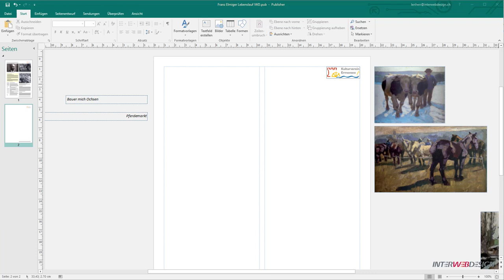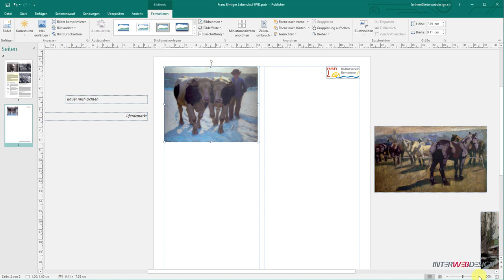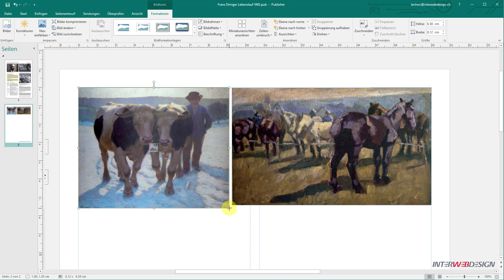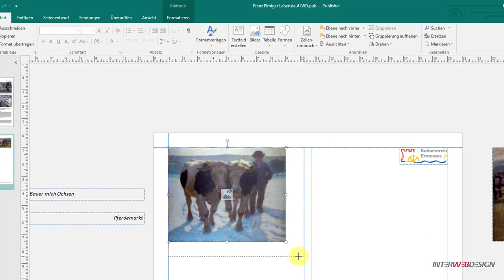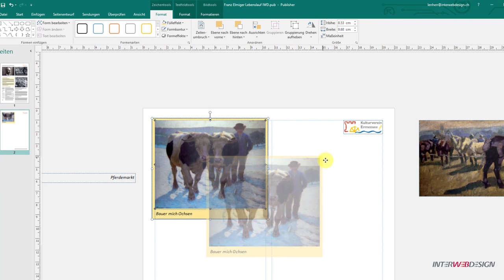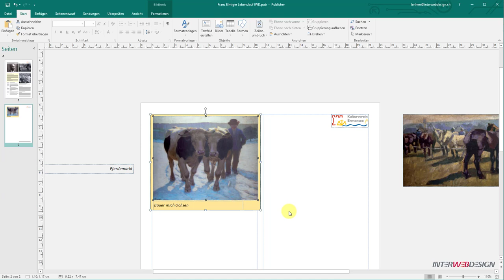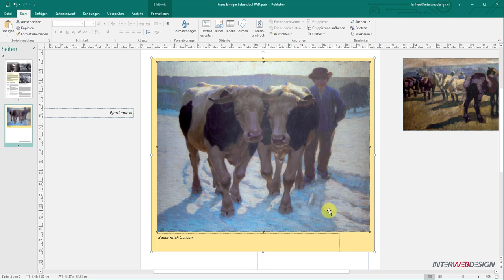05 Publisher Objekte Gruppieren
Microsoft Publisher
Objekte platzieren und gruppieren